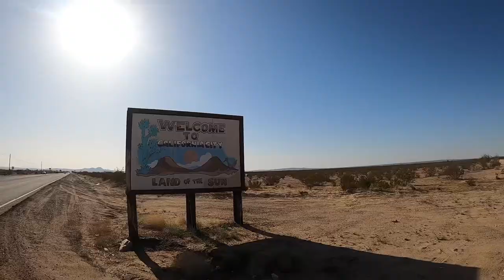The Road Trip Brothers in the California Desert - OFFICIAL TRAILER (2023)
Official trailer for The Road Trip Brothers in the California Desert ten episode desert odyssey road trip, featuring Joshua Tree National Park, Salton Sea, Bombay Beach, Salvation Mountain, Slab City, The Integratron, Giant Rock, Yucca Valley, Cafe 247, Rhythm of Life, Pioneertown, random desert discoveries and laughs.